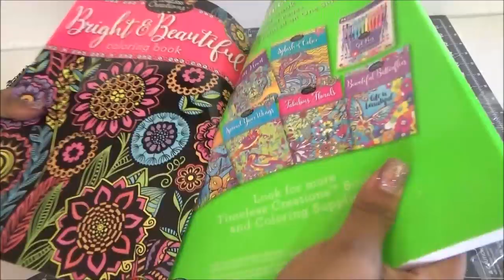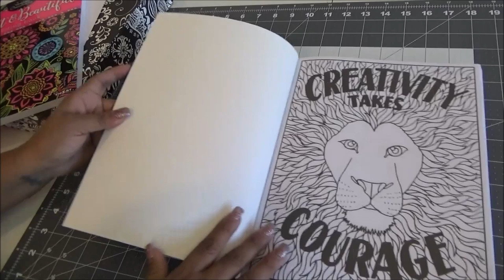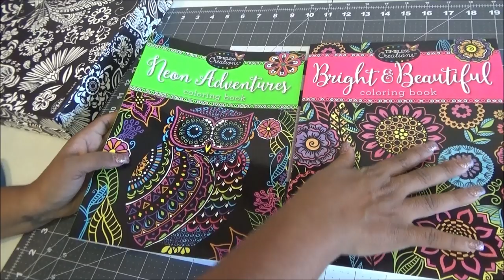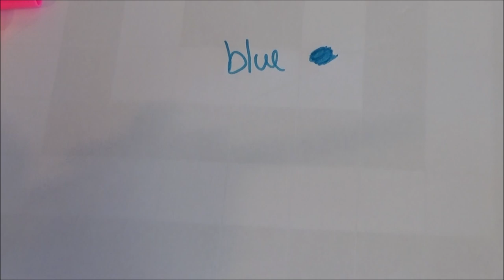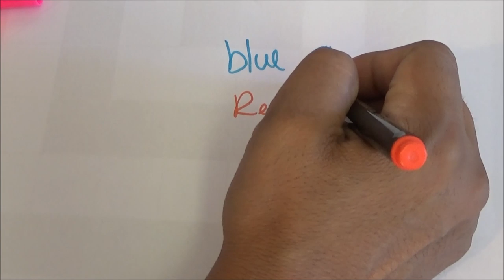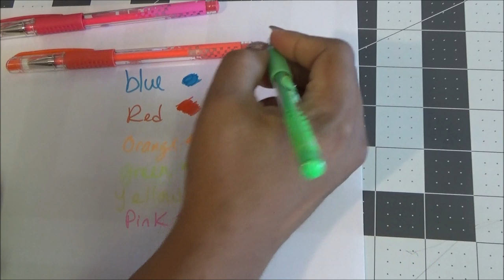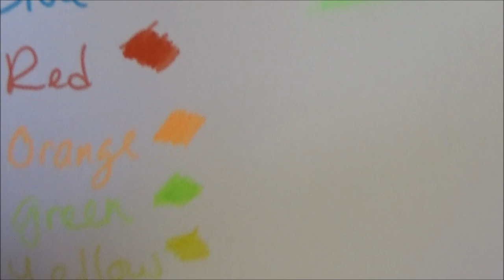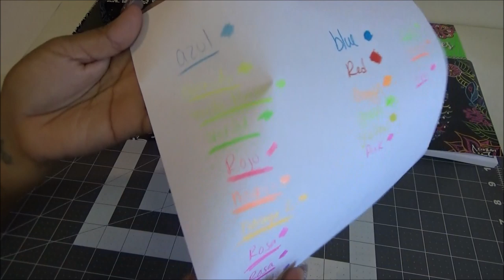Timeless Creations Cool Neon Coloring Studio Art Case